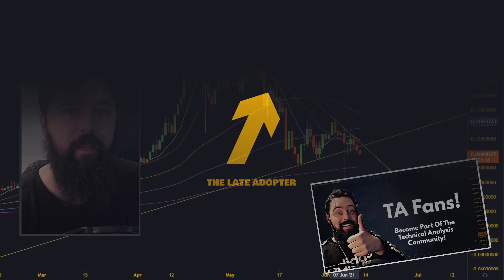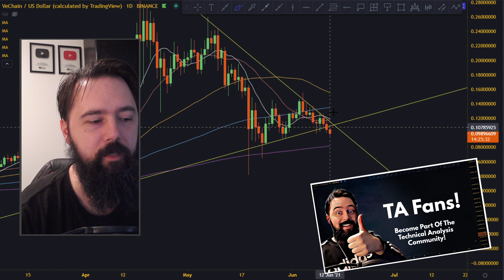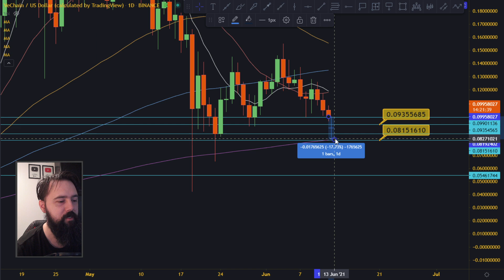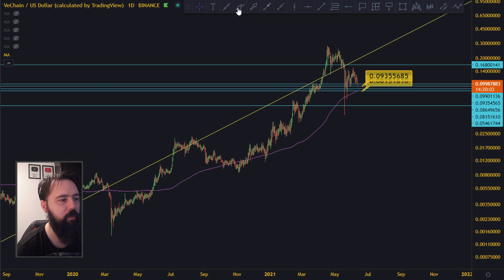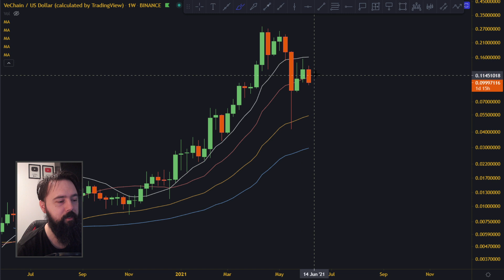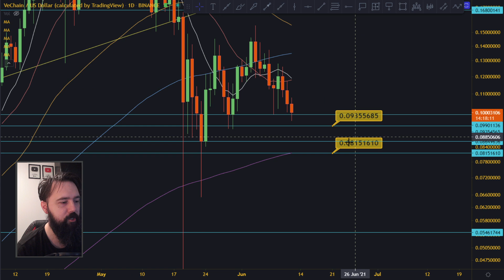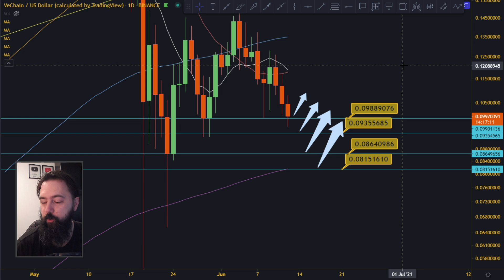Which Support Will Hold? - VeChain VET Analysis And Price Prediction.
⭐ Use Link below to get -20% on fees! when trading on Binance

⭐ Use Link below to get 30$! when getting new subscription

________________________________ THE END